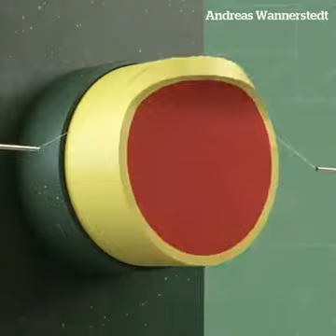Chasing The Moment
Importance of Second in Time & Moment!!
Original Credit: Andreas Wanderstedt